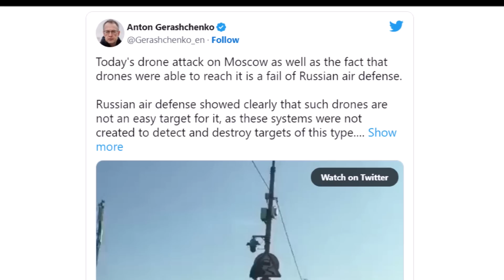"Temos um país muito grande e sempre haverá brechas" - Como os drones conseguiram chegar até Moscou?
Como é possível que drones tenham conseguido chegar até Moscou, que era considerada uma das cidades mais bem protegidas do mundo contra ameaças aéreas?